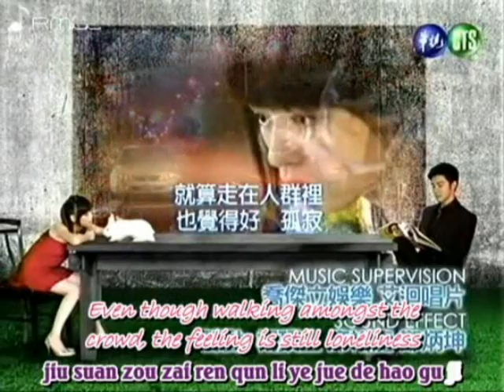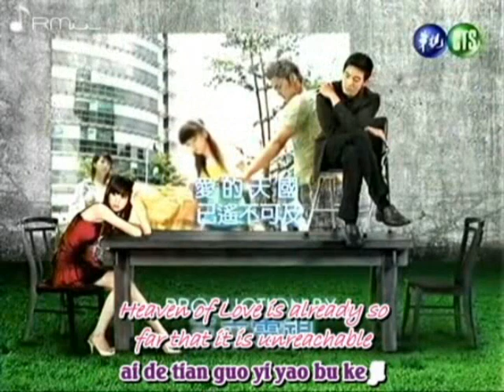Heaven's Wedding Gown Episode 14 part 7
Watch Whole Episode Here 14
You can find all episodes in the account Brunodiaz3rd

Heaven's wedding gown Ep 14 part 7
Heaven's Wedding gown
La Robe De Mariage Des Cieux
Bride from Paradise

if you want to download the whole series go here

Cast :

Cyndi Wang as Tao Ai Qing aka Ivy
Leon Jay Williams as Lu Zi Hao aka Aaron
Ming Dao as Chen Hai Nuo aka Harold
Terri Kwan as Katrina
Wang Zhi Yu as Sun Xiang Zhen aka Jean
Zhao Shun as Tao's grandpa
Qu Zhong Heng as Freddie
Tao Chuan Zheng as Lu Zheng Guo
Wang Yue as Liu Yu Hong
Liu Xu Hao as Ji Pu Sai
Cai Li Qun as Ah Bu
Tang Jia Hao as Tao Ya Qun
Chen Zun Wen as Coffee
Sun Rui as Lotto
Qiu Pin Rui as Ba Wong
Wang De Sheng as Uncle Ah Zhong
Xiao Jie as Xin Qi Qi
Yi Ling as Ester
Huang Yu Rong as Ken
Jacky Zhu as Ying
Ke Wei as Ke Wei
Zhang Hong as Pei Ya Xi
Angela Zhang as Herself

cc
some rights reserved and this is the internet :O

 Production Credits

 * Title: 天國的嫁衣 (天国的嫁衣) / Tian Guo De Jia Yi
    * Also known as: La Robe De Mariage Des Cieux / Heaven's Wedding Gown / Bride from Paradise / La robe de Mariage (Philippine release title)
    * Episodes: 19
    * Broadcast network: CTS / SETTV
    * Broadcast period: 2004-Sep-05
    * Air time: 21:40
    * Opening theme song: Hua de Jia Sha (花的嫁紗) by Cyndi Wang
    * Ending theme song: Ai de Tian Guo (愛的天國) by Cyndi Wang